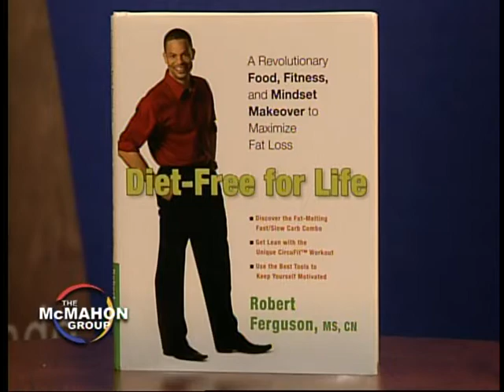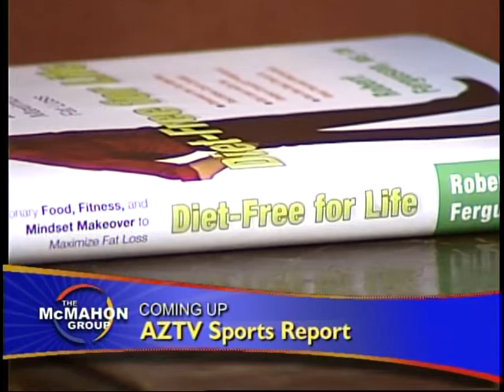Defining a Diet Mentality with Robert Ferguson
Robert Ferguson is a leading voice on weight loss. In this sit down interview he brings clarity to what it means to live diet-free and have a diet mentality. Ferguson is the author of Diet-Free for Life, creator of the fat loss methodology in the Food Lovers Fat Loss System and CEO of Diet Free Life.